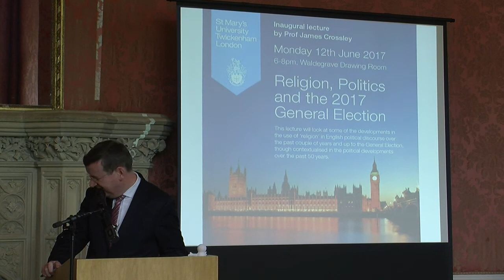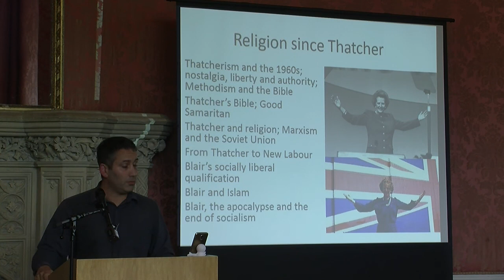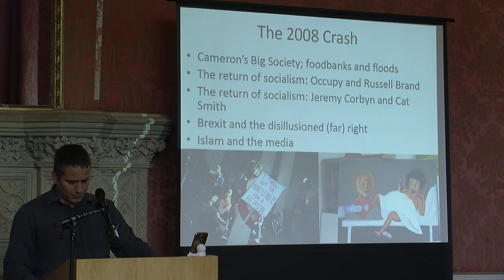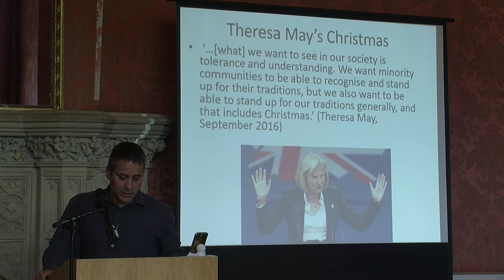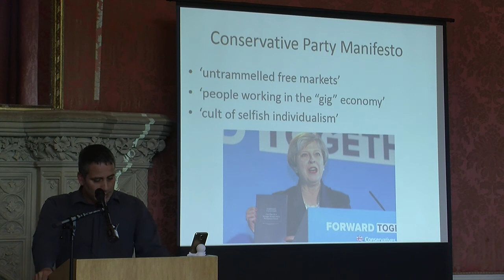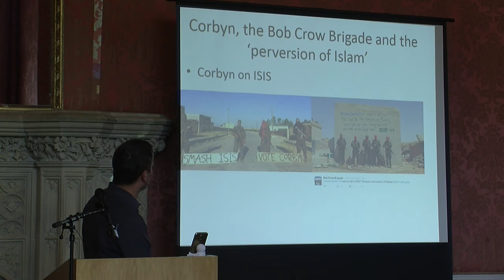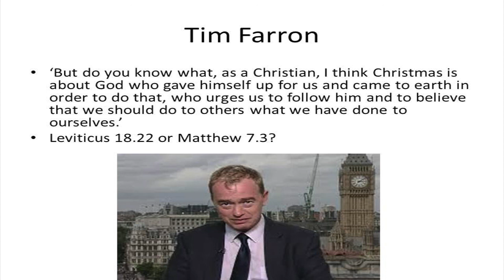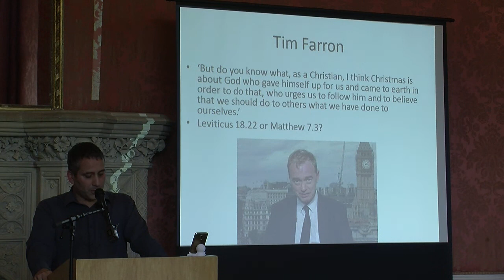'Religion, Politics and the 2017 General Election' James Crossley Inaugural Lecture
James Crossley presents his Inaugural Lecture at St Mary's University, Twickenham, entitled 'Religion, Politics and the 2017 General Election'.

Find out more about the Centre for the Social-Scientific Study of the Bible